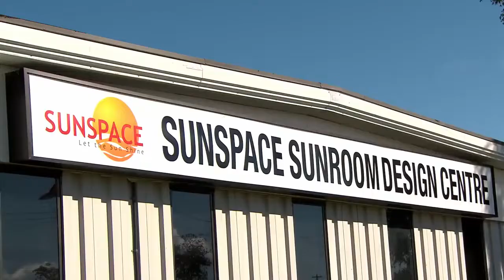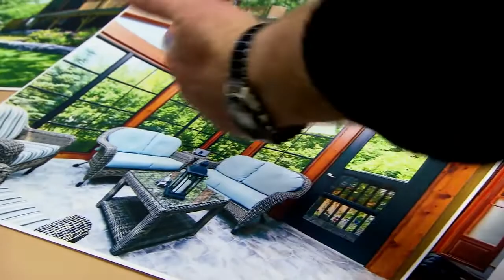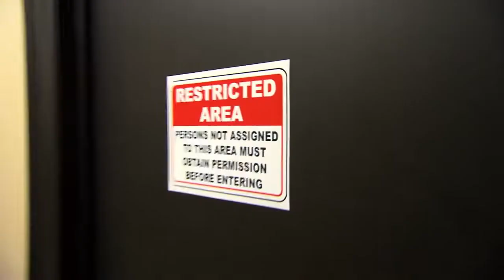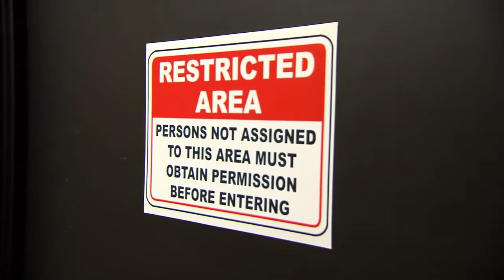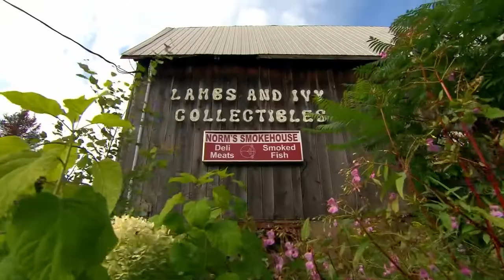Sunroom Showdown Colin and Justin s Cabin Pressure Season 2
Colin & Justin's Season 2 cottage, featuring Sunspace Products.